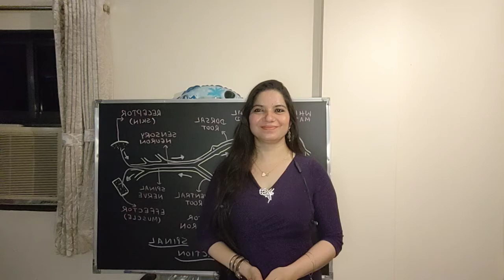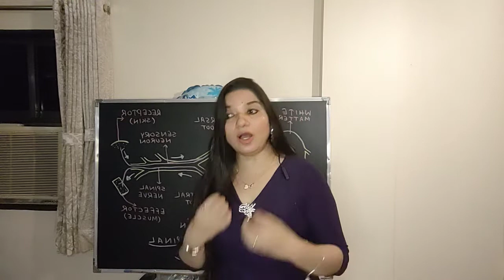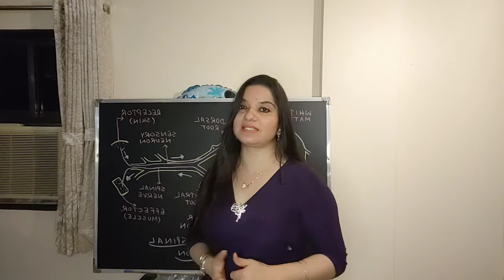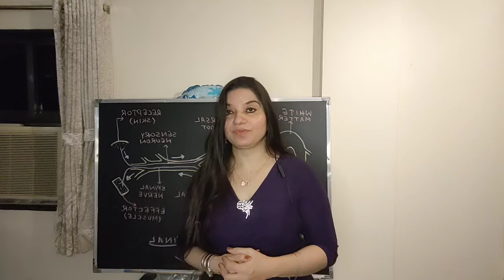Series of Science and Maths 9th and 10th/ CBSE/ICSE/IGCSE/State Board /Basics for medical entrance.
Myself Dr. Pooja Dalal has taken an initiative to cover the entire 9th and 10th , CBSE, ICSE, IGCSE , Basics for medical entrance examination for science and maths. I have started with Biology series. Each video will cover one topic , diagram related to it, it's explanation. In the end all difficult word dictation will be given and rapid fire questions will be asked.
seriesofmathsandscience# cbse#icse#igcse#stateboard#basicsformedicalentrance# examination#motivationalspeechtoencouragethestudents#simpletricks#rapidfire#studyinlockdown#